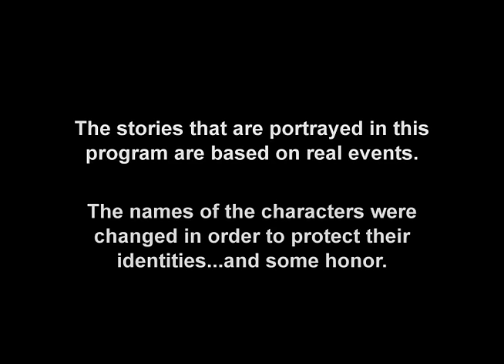Operation Repo - Going Green and Falling Down - Full Episode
Sonia and Froy arrive on the scene to a repo a car that's been refitted to run on biodiesel and are shocked to see that its owner shares some of Sonia's features.